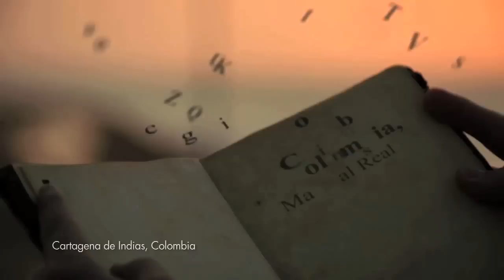Goca 2014 - Cartagena, Colombia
Colombia será sede del más importante encuentro mundial de cooperación industrial e intercambio comercial en el sector defensa – GOCA 2014, Cartagena